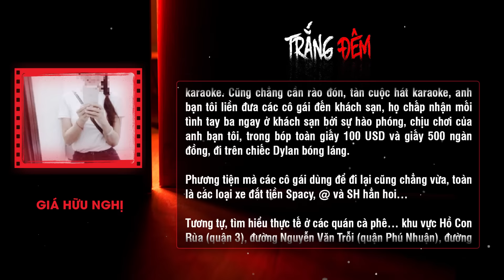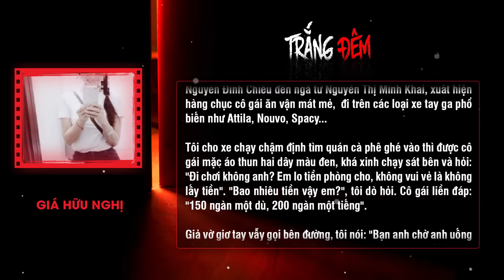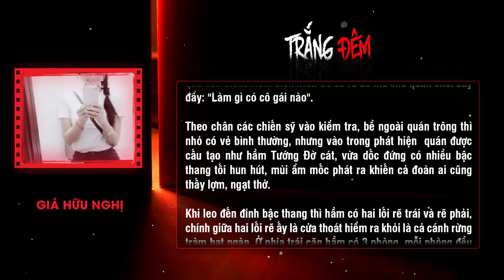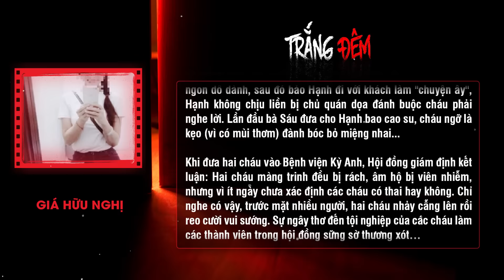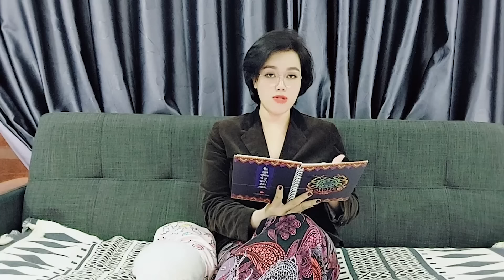Bật ngửa với Mức giá hữu nghị của 'Đào'' không cần gọi | Ký sự | Trắng đêm